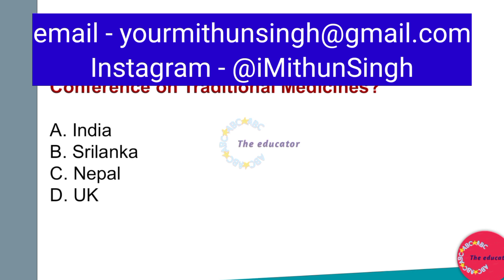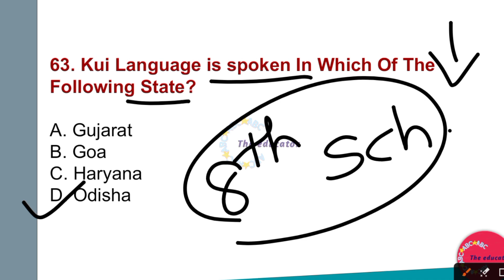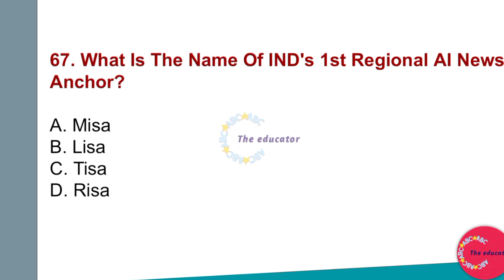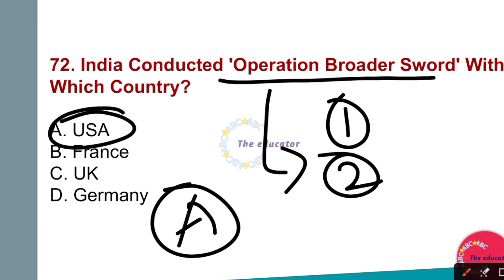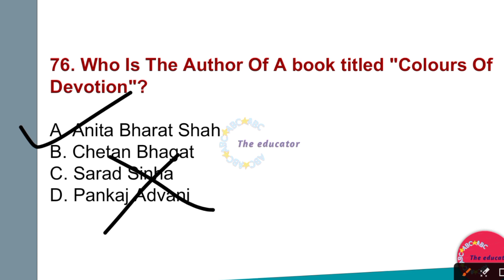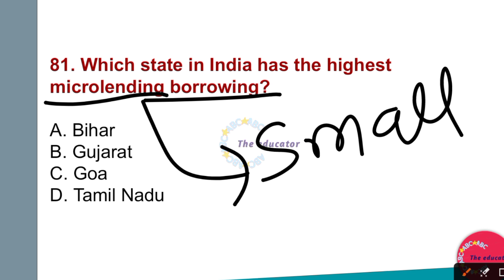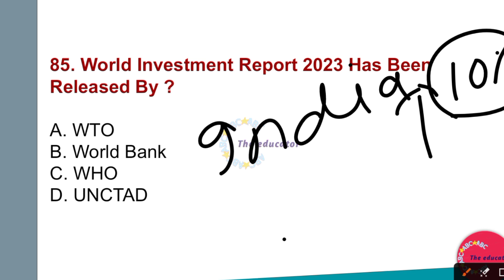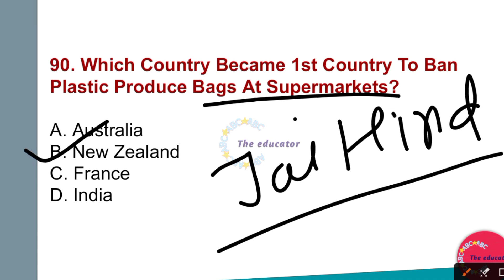[ MUST WATCH ] ARMY PUBLIC SCHOOL MONTH - JUNE CURRENT AFFAIRS 2023 | AWES CSB EXAM 2023 MITHUN SI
AWES CSB Exam 2023
August 2023
Mithun SI
Military School
Army School
Education News
Competitive Exams
Army Public School News
CSB Exam Tips
August Current Events
ARMY PUBLIC SCHOOL MONTH
CSB 2023 Updates
AWES CSB Notification
Exam Preparation
Mithun SI YouTube
Military School Updates
CSB Exam Date
Exam Strategy
Education Updates
Army School News
Latest Current Affairs
Competitive Exams 2023
Military School Entrance
ARMY PUBLIC SCHOOL AWES
CSB Exam Syllabus
AWES CSB Admit Card
Mithun SI Current Affairs
Military School Life
Exam Tips and Tricks
Education Insights
Army School Admission
August News 2023
CSB Exam Pattern
Study Tips
Current Affairs Discussion
AWES CSB Preparation
Mithun SI Updates
Military School Routine
Exam Guidance
Education Trends
Army School Experience
August Current News
CSB Exam Strategy
Current Affairs Quiz
AWES CSB Exam Pattern
Mithun SI CSB Exam
Military School Academics
Exam Success Tips
Education Updates 2023
Army School Insights
August 2023 Highlights
CSB Exam Admit Card
AWES CSB Study Plan
Mithun SI CSB Preparation
Military School Challenges
Exam Day Tips
Education News Update
Army School Campus
Current Affairs Explained
CSB Exam Questions
AWES CSB Exam Date
Mithun SI Study Material
Military School Memories
Exam Motivation
Education Vlogs
Army School Campus Tour
August Events 2023
CSB Exam Hall Ticket
AWES CSB Exam Strategy
Mithun SI Exam Insights
Military School Experiences
Exam Stress Relief
Education Insights 2023
Army School Facilities
Current Affairs Breakdown
CSB Exam Study Tips
AWES CSB Exam Preparation
Mithun SI CSB Exam Pattern
Military School Achievements
Exam Time Management
Education Updates 2023
Army School Extracurriculars
August Month Highlights
CSB Exam Revision
AWES CSB Exam Guidance
Mithun SI CSB Study Plan
Military School Alumni
Exam Success Stories
Education and Learning
Army School Activities
Current Affairs Trends
CSB Exam Resources
AWES CSB Exam Techniques
Mithun SI CSB Exam Tips
Military School Admissions
Exam Confidence Boost
Education Goals
Army School Achievements
August 2023 Insights
CSB Exam Coaching
AWES CSB Exam Time Table
Mithun SI CSB Exam Questions
Military School Interviews
Exam Preparation Motivation
Education and Career
Army School Sports
Current Affairs Updates
CSB Exam Mock Tests
AWES CSB Exam Results
Mithun SI CSB Exam Study Material
Military School Growth
Exam Day Rituals
Education Journey
Army School Cultural Events
August Current Affairs
CSB Exam Best Practices
AWES CSB Exam Score
Mithun SI CSB Exam Preparation Plan